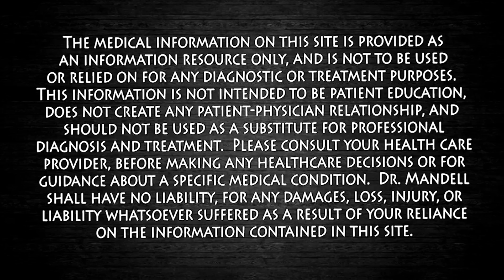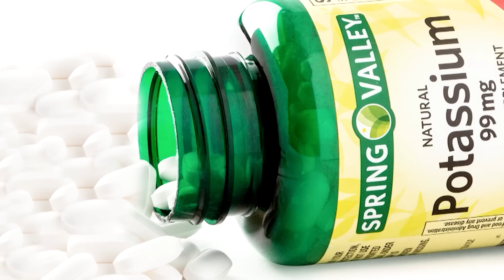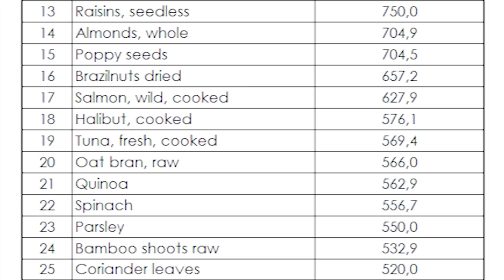1 MINERAL We Need More Of...For Heart, Arteries, Blood Pressure, Muscles & Nerves | Dr. Mandell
The Adequate Intake recommendation for potassium is 4,700 milligrams (mg) per day for adults. Most adults do not meet this recommendation.  Potassium supports blood pressure, cardiovascular health, bone strength, muscle strength, and so much more.  It is unfortunate the most people don't understand how little amount of potassium they are getting from a supplement.

How Much Potassium Do You Need Per Day?

Potassium Intake of the
U.S. Population